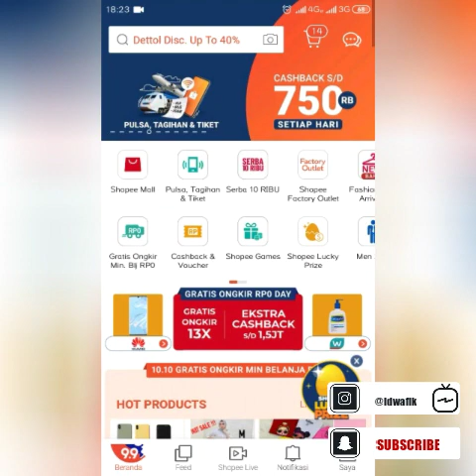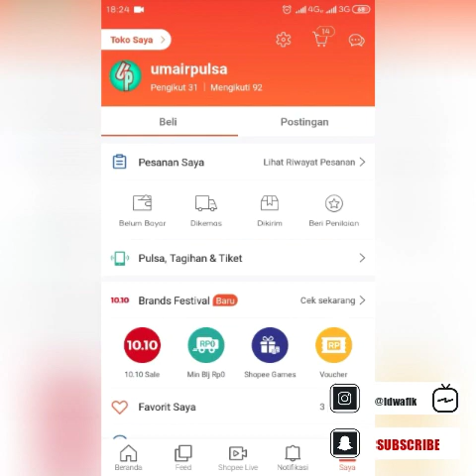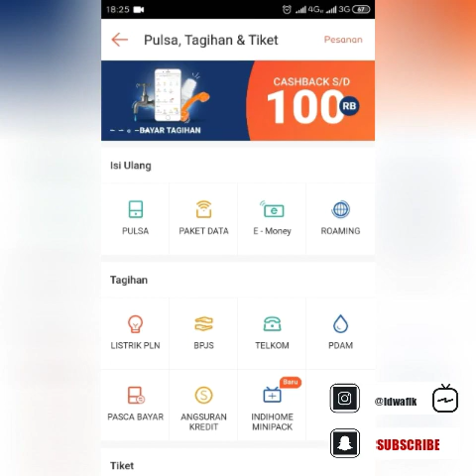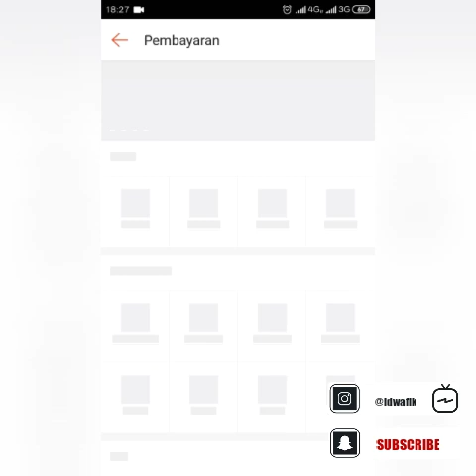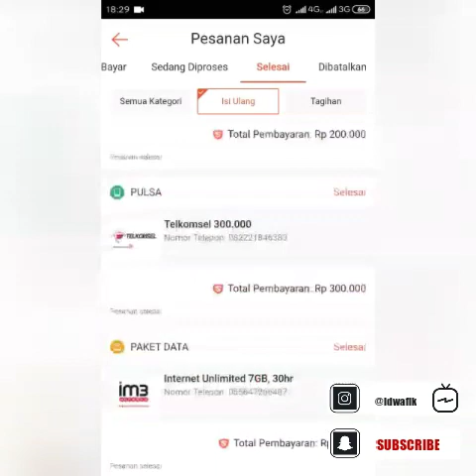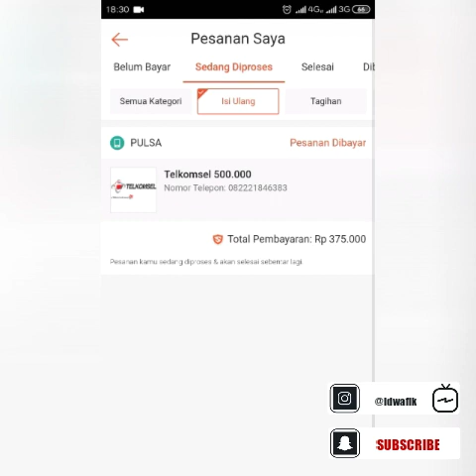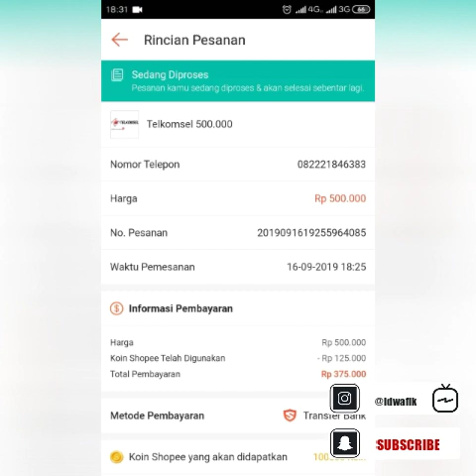MUDAHNYA !! Dapat Ratusan Ribu KOIN SHOPEE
Vidio ini diupload tanggal 16 september 2019 yang ada program dari shopee. Apabila dilain waktu berubah program bukan kesalahn dari vidio ini.
Ini hanya cara buka memanipulsai pihak shopee ini berjalan sesuai dengan kebijakan shopee. Semoga beruntung